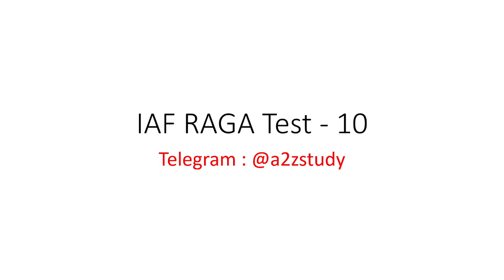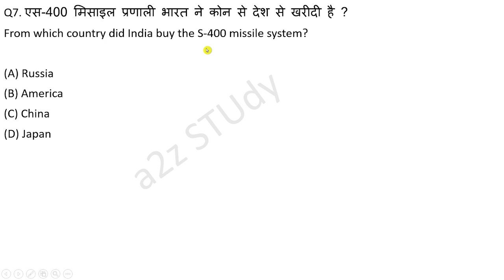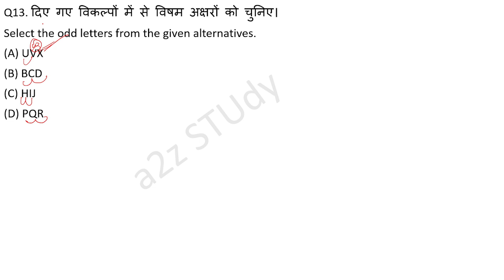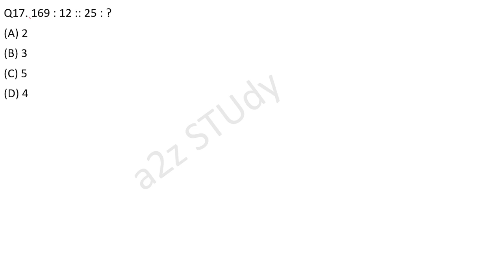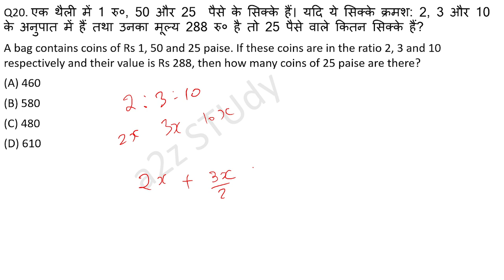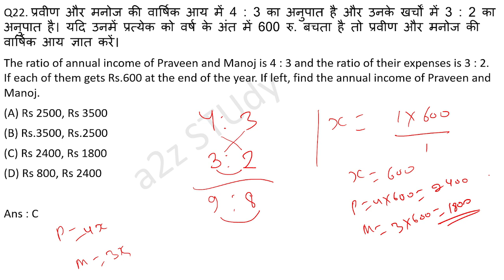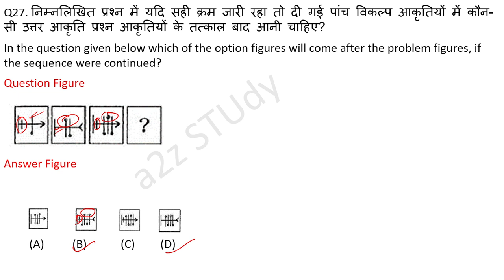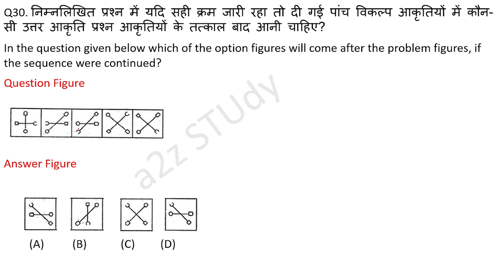Airforce Group Y RAGA Mock Test Part 10 | Airforce Y group Mock Test For 2024 Batch | Airforce Paper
Airforce Y Group Exam Paper | Airforce Y group RAGA Mock Test For 01/2024 Exam | Airforce Agniveer 01/2024